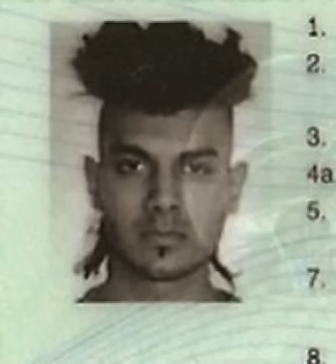Jai Paul - Mumbai (screw)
jai paul's fabled
"track 2"
screwed